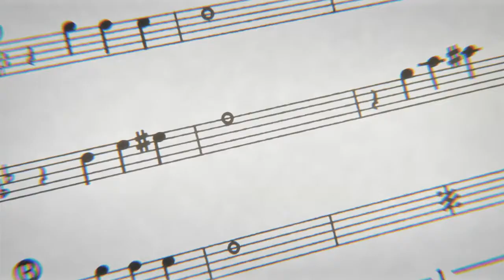Proud of You...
She's the reason it happened.
But she's overeacting...

...and it's all because she don't want things to change.

Anime: Sound! Euphonium
Song: Somo-Take Care (chopped and screwed)